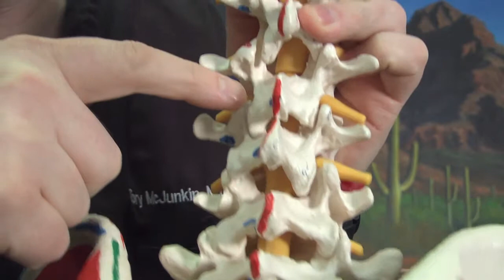Dr. McJunkin Breaks Down Spinal Arthritus - Get Educated About This Condition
Spinal Arthritus Explained by Doctor Tory McJunkin

The source of Spinal Arthritus pain explained by Dr. McJunkin. Spinal Arthritus Pain can come from a variety of sources and cause different types of pain. It is very important to seek proper care for treatment.

page for more information.